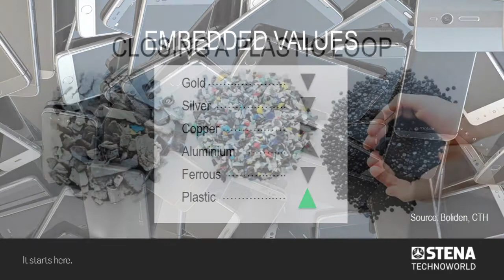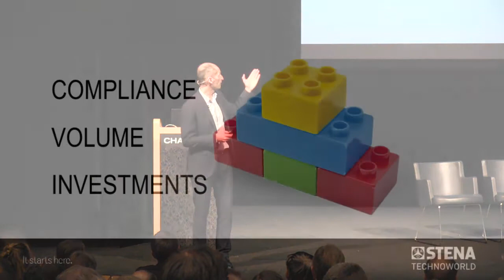Stena Technoworld on Circular Materials Conference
In March 2018 Competence Centre of Recycling (CCR) at Chalmers University of Technology, in cooperation with Nordic Publishing in conjunction with major organizations from the basic, chemical, recycling and textile and fashion industries, invited us to the fourth Circular Material Conference. Rasmus Bergström, CEO at Stena Technoworld, gave a speech about how to improve the electronics recycling.